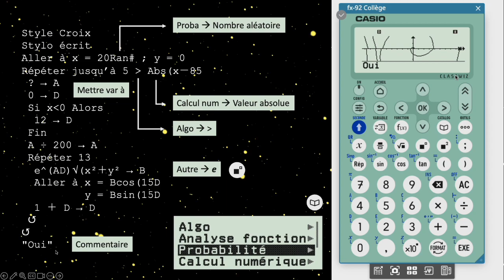Jeux CASIO fx-92 version 2023 : "La Station Spatiale"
Voici un nouveau jeu pour la CASIO fx-92 version 2023.
Je donne les explications pas à pas pour taper le programme puis un exemple de partie.

00:00 Le jeu final à taper
00:40 Aide pas à pas pour taper le jeu
06:00 Exemple de partie